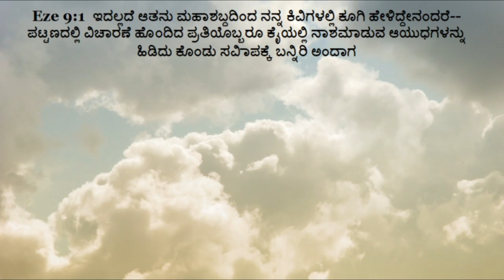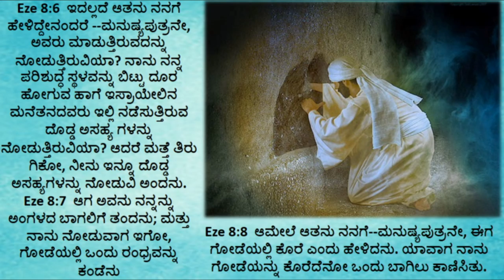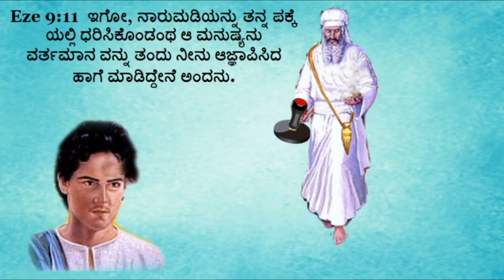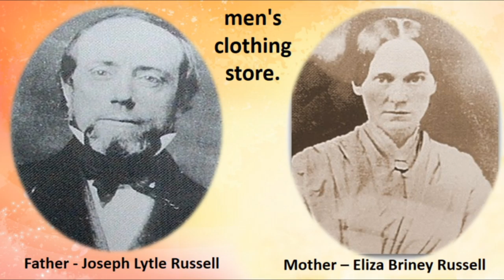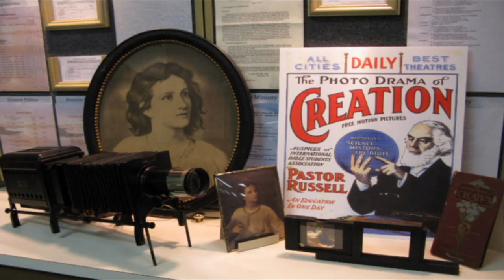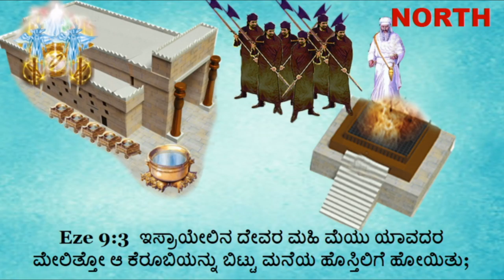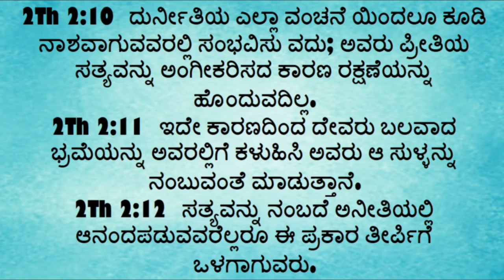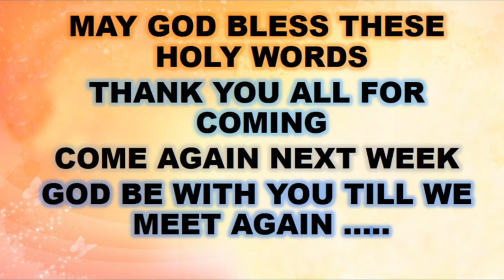The man with the writers ink horn - Eze 9 Centenary of Br C T Russell finishing his course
The man with the writers ink horn - Eze 9 Centenary of Br C T Russell finishing his course - Br Raju at Nov 1st 2016 Convention - Vardhacharya Memorial Hall